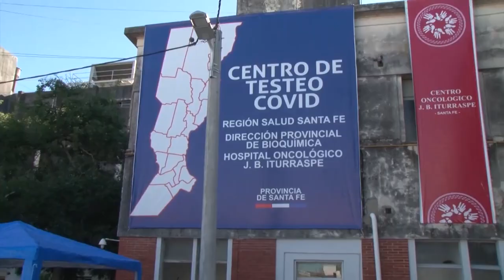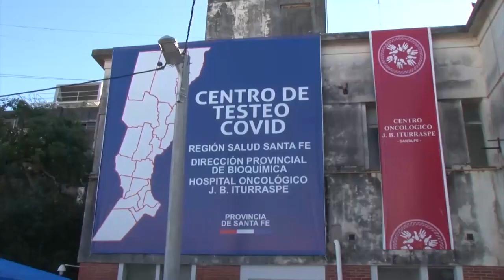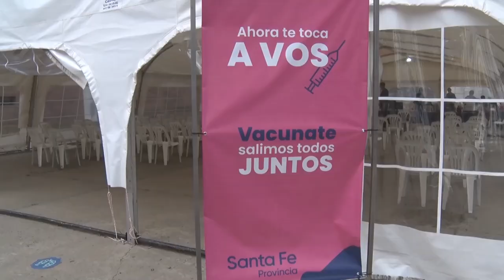PEROTTI: “EL ALTÍSIMO NIVEL DE VACUNACIÓN PERMITE NIVEL DE ACTIVIDAD PRODUCTIVA Y CUIDAR EL TRABAJO”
El gobernador se refirió a la situación epidemiológica actual de la provincia respecto a la pandemia de Covid. Sobre la no aprobación del Presupuesto dijo que, “tanto a nivel nacional como provincial, no tener Presupuesto es una muy mala señal".